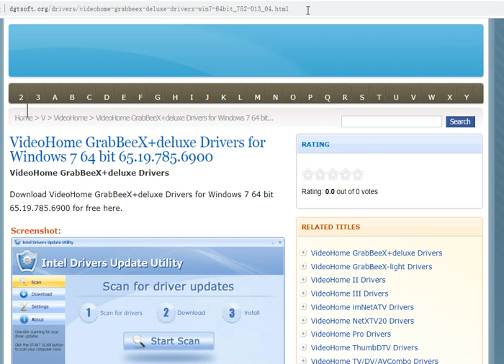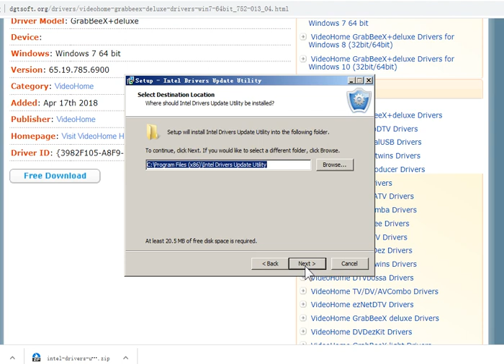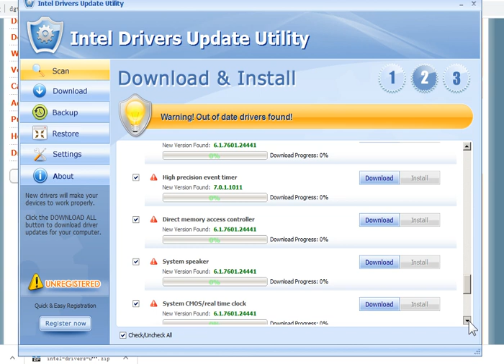VideoHome GrabBeeX+deluxe Drivers for Windows 7 64 bit 58.40.36.4236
VideoHome GrabBeeX+deluxe Drivers
Download VideoHome GrabBeeX+deluxe Drivers for Windows 7 64 bit 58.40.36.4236 for free here.